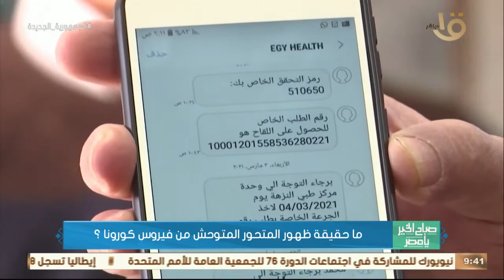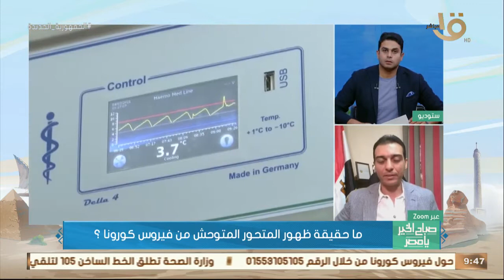هل سيحدث تحور آخر لفيروس كورونا؟ | د. أسلام عنان | القناة الأولى